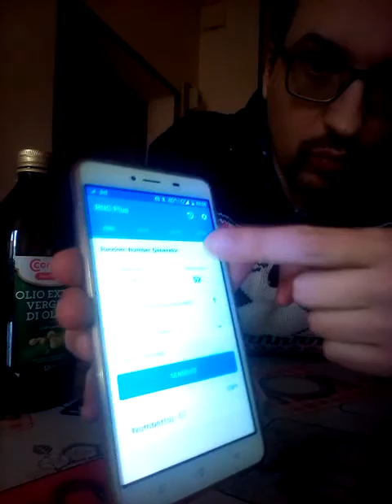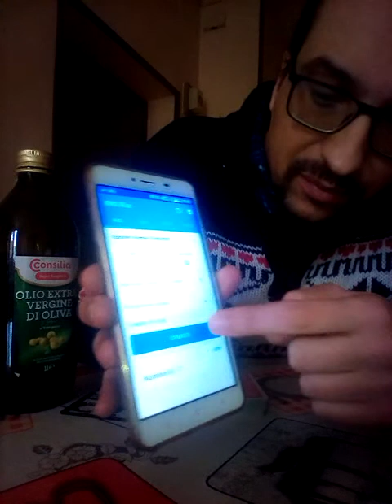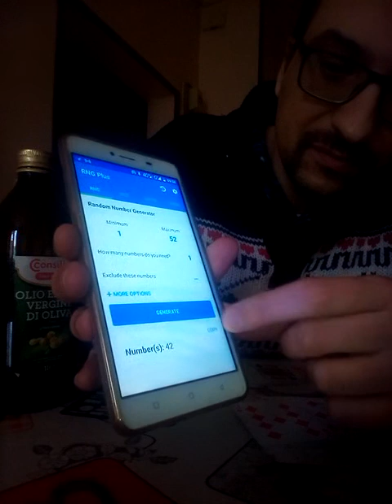THE MOST IMPRESSIVE A.C.A.A.N. EVER!!!(A.C.A.A.N. IMPRESSIONANTE 2021)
DID I FOOL YOU?..YEAH..
(3°video)